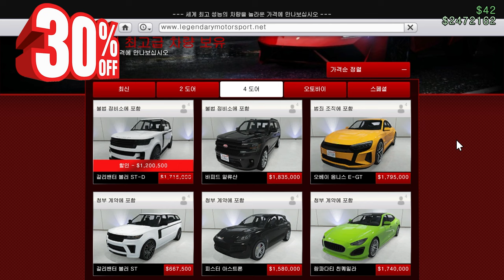GTA5 9월 4주차 주간 업데이트 "2024.09.26 ~ 10.03"